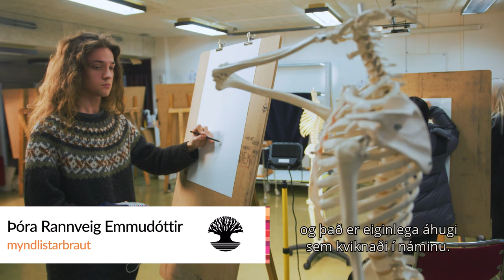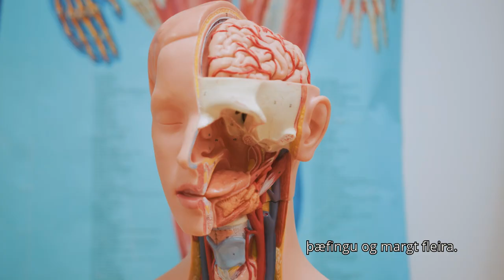Velkomin í FB